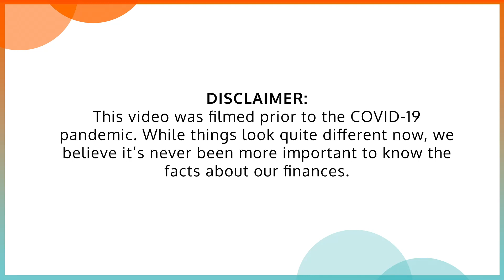How Understanding The Term "APR" Can Improve Your Finances | Financial Knowledge is Power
Have you ever come across a personal finance term that left you scratching your head? APR — or annual percentage rate — is one of the concepts that often confuses people, but Thrive Global reporter Xandria James is here to break it down for you. Watch now to boost your financial knowledge.

for more.